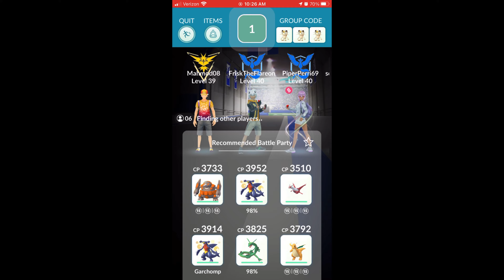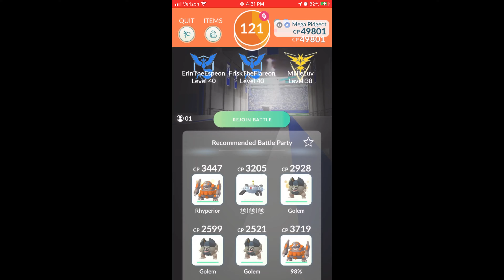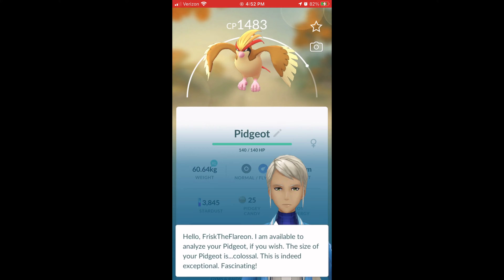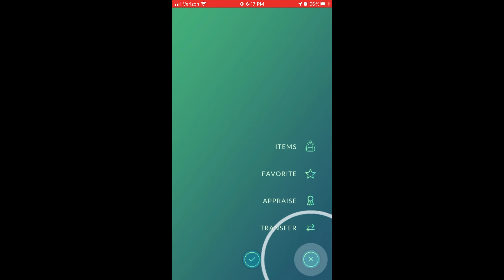Mega Pokemon Raids Pt 4